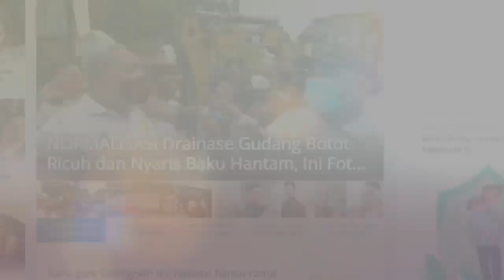Calon Panglima TNI Jenderal Andika Perkasa Diterpa Isu Terlibat Dalam Kasus HAM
Calon Panglima TNI, Jenderal Andika Perkasa diterpa isu yang menyebut dirinya terlibat dalam kasus HAM.

Ia dituding terlibat dalam kasus kematian Theys Hiyo Eluay.

Terkait isu tersebut, putra Theys Hiyo Eluay, Yanto Eluay buka suara.

Yanto membantah Jenderal Andika Perkasa terlibat dalam kasus kematian ayahnya.

Ia meminta pihak pihak tertentu untuk tidak mengaitkan kembali kasus kematian sang ayah dengan Jenderal Andika Perkasa.